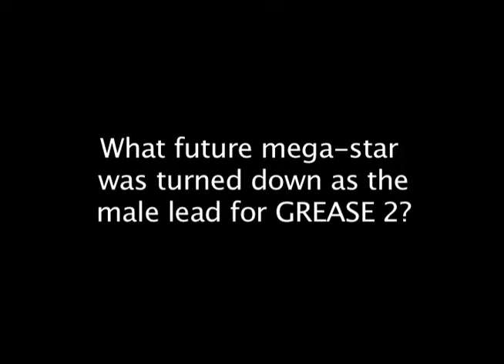Rewind: "Grease 2" Movie Trivia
What future mega-star was turned down as the male lead in GREASE 2? Find out the answer to that question plus other trivia from that film in my interviews with
Olivia Newton-John, Michelle Pfeiffer, producer Allan Carr, and actor Chris McDonald.